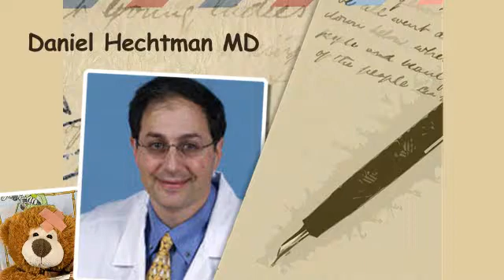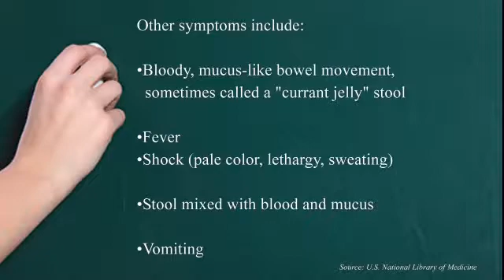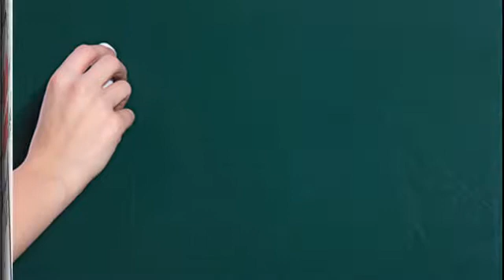Intussusception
Daniel Hechtman MD  Pediatric Surgery
Medical School:Washington University School of Medicine |
Residency:Brigham and Womens Hospital |
Fellowship :Children's Hospital of New York |